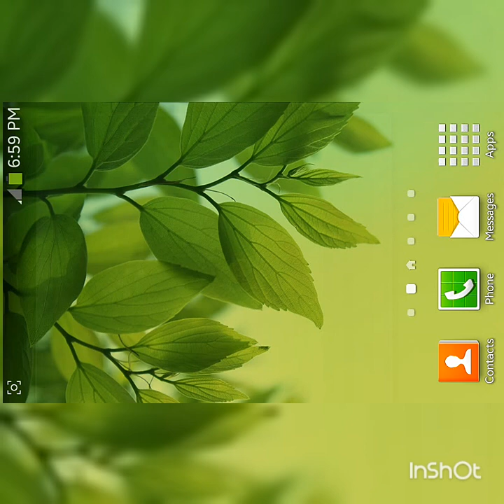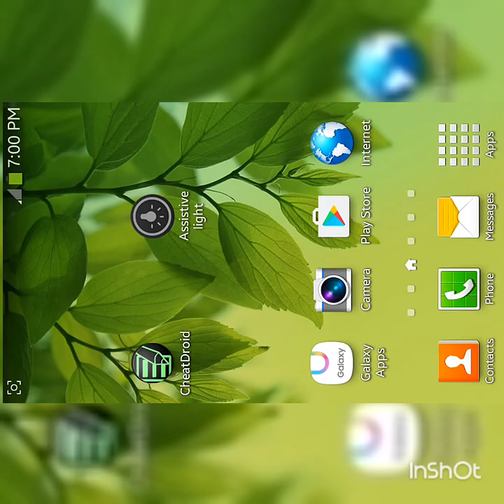how to hack truck simulator USA